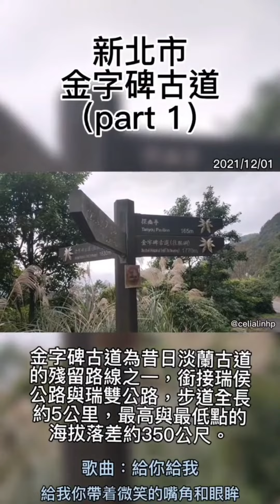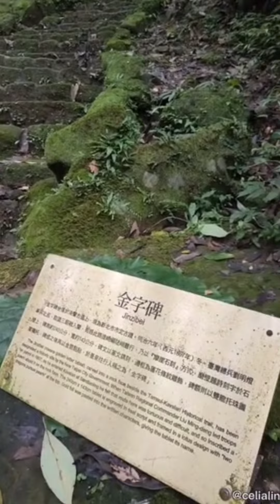不厭亭+淡蘭北路 金字碑古道-2021/12/01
104高年級導覽行程-三貂吳老師-淡蘭古道芒花情－不厭亭、探幽亭

感謝今日舒服的天氣，雖然風大，雖然天冷仍不減愉快的好心情。

跟著老師腳步漫遊不厭亭寂寞公路沿路賞芒花，續接淡蘭古道北路三貂嶺段，輕鬆好走的行程。

路線： 瑞芳火車站→1000坐計程車→不厭亭 →寂寞公路 →探幽亭→金字碑古道 →古蹟金字碑 →淡蘭橋)登山口→侯硐火車站